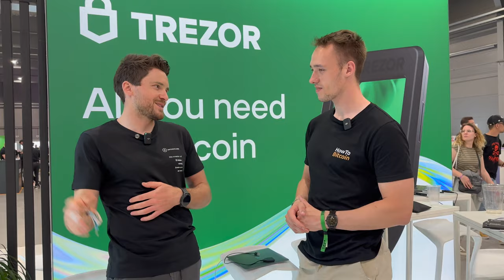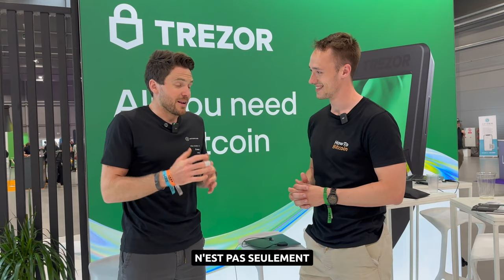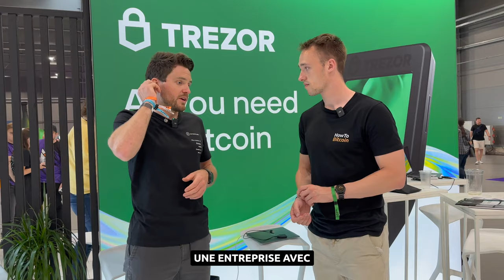L'avenir des wallets Bitcoin d'après le CEO de Trezor | Interview Matej Zak 🎤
ℹ️ Découvrez notre interview de l'actuel CEO de Trezor : Matej Zak. Il nous raconte sa découverte de Bitcoin, ses débuts chez Trezor jusqu'à son ascension au poste de CEO puis de l'histoire ainsi que l'avenir de Trezor.

▬▬▬▬▬▬▬▬▬▬▬▬▬▬ QUI SOMMES-NOUS ? ▬▬▬▬▬▬▬▬▬▬▬▬▬▬

▬▬▬▬▬▬▬▬▬▬▬▬▬▬▬▬ SOMMAIRE ▬▬▬▬▬▬▬▬▬▬▬▬▬▬▬▬

00:00 Trezor

▬▬▬▬▬▬▬▬▬▬▬▬▬▬▬▬ NOUS SUIVRE ▬▬▬▬▬▬▬▬▬▬▬▬▬▬▬▬

▬▬▬▬▬▬▬▬▬▬▬▬▬ INFOS SUPPLEMENTAIRES ▬▬▬▬▬▬▬▬▬▬▬▬▬